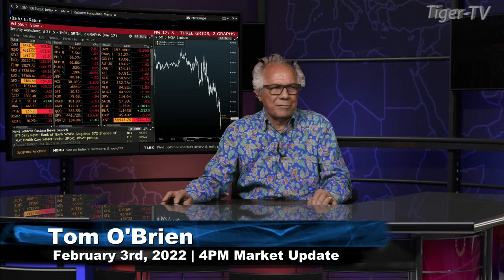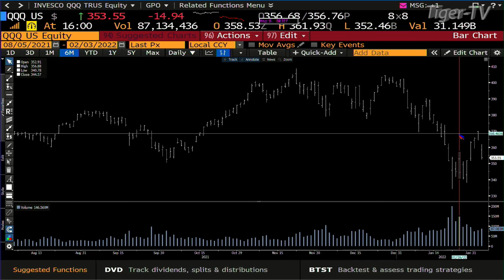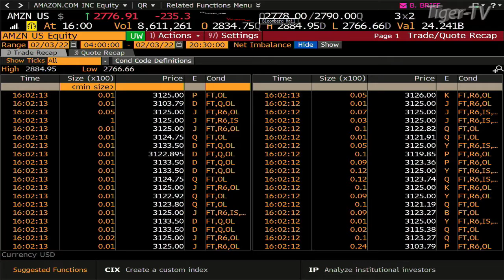February 3rd, 4PM ET Market Update on TFNN - 2022